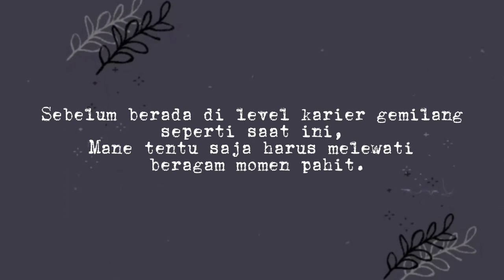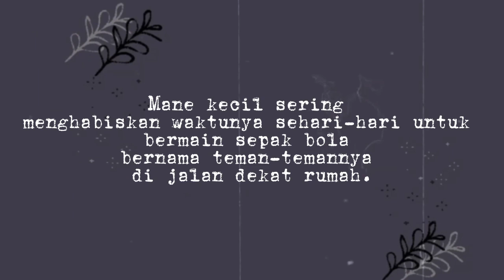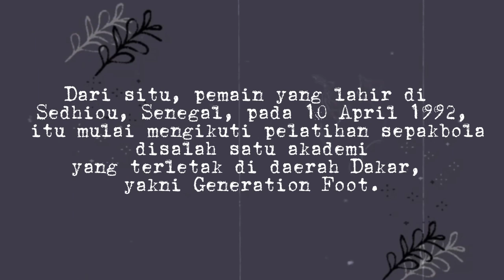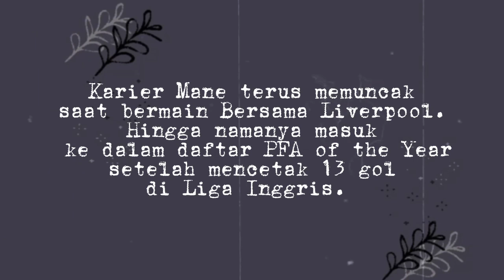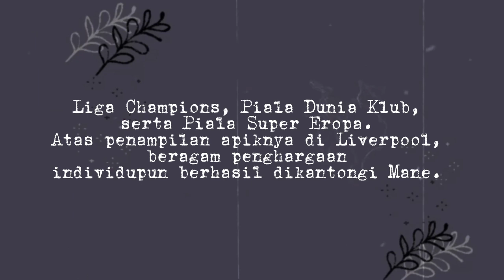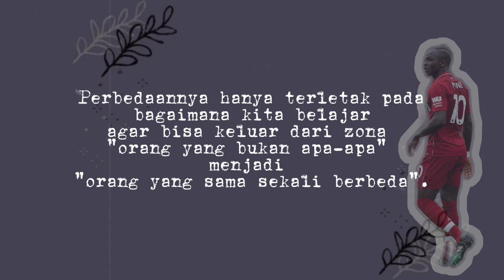Menuju Bintang Sepak Bola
Kelas 9D/ Kelompok 8/Video Proyek ke-2
Dalam proyek video ke-2 ini, kami akan menceritakan kisah inspiratif    seorang Pemain Sepak Bola bernama Sadio Mane. Ia harus melewati beragam momen sulit sebelum ia menjadi Bintang Sepak Bola Internasional. Mulai dari keterbatasan finansial, tidak mendapat restu dari kedua orangtuanya, dan lain-lain

Backsound Jumping Blues from CapCut
Foto by Pinterest
Video from CapCut